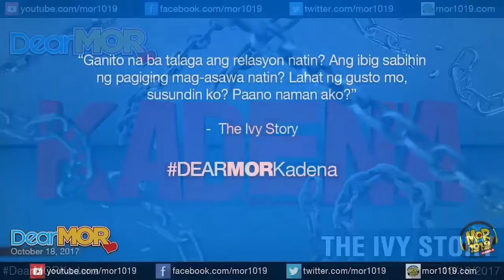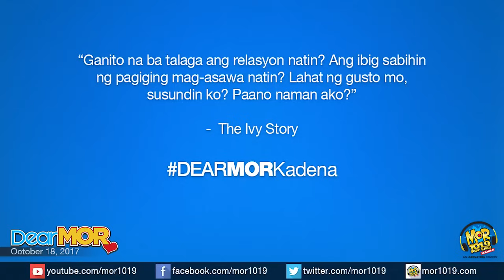IVY ~Dear Mor [ Kadena ]